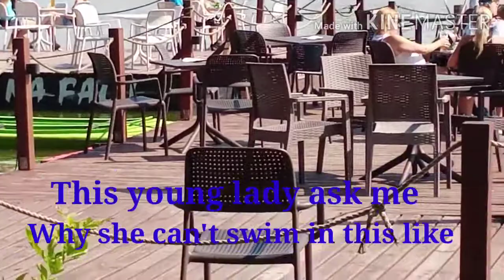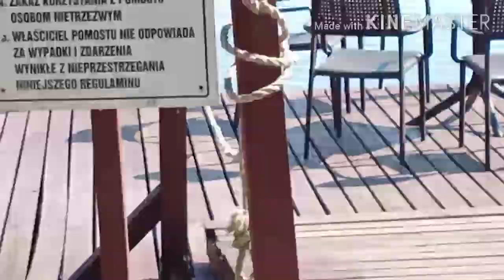Restaurants By The Lake/Why You Can't Swim In The Lake/Lady Ask Me Something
A beautiful place to relax with a cold bottles of beer and a delicious food.